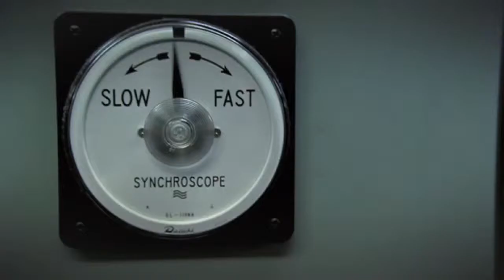Imagefilm für das Emissionshaus Dr. Peters für einen geschlossenen Schiffsfonds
Das renommierte Emissionshaus Dr. Peters wirbt auf einer Roadshow um Privatanleger für einen geschlossenen Schiffsfonds. Man wünscht sich bei all den Zahlen und Bilanzen mehr Emotion für das Produkt. In Zeiten der anonymen Finanzprodukte bietet Dr. Peters etwas Besonderes und Handfestes: Schiffseigner zu werden und am eigenen Supertanker zu verdienen. Mit dem Imagefilm bekommt die Roadshow einen emotionalen Opener, der Film feiert das Schiff und seine Dimensionen in großen Bildern. Ungewöhnliche, visuelle Größenvergleiche hinterlassen beim Zuschauer "Ankerbilder", die er nicht mehr vergisst.

Kunde:   Dr. Peters
Produktion:   Philip Wolfes, PanFilm Wolfes KG
Regie:   Oliver Neis
Kamera:   Tobias Rupp, Michael Kelem
Schnitt:   Steven Wilhelm
Animation:   Andre Weiers
Produktionsformat:   Sony HDcam | CineFlex